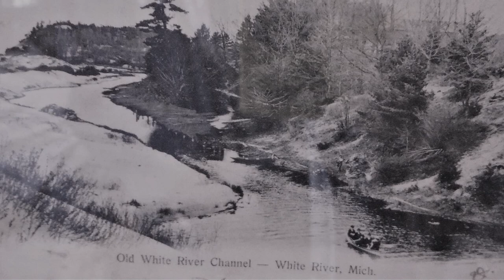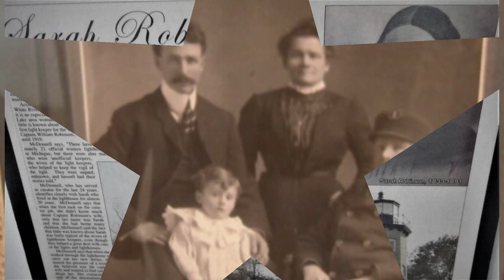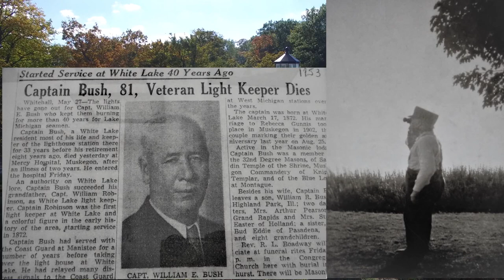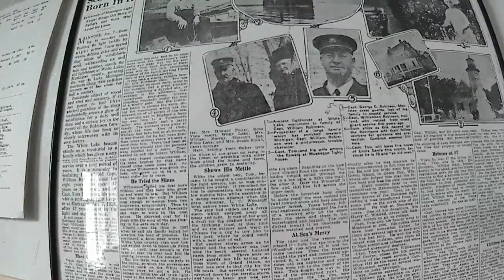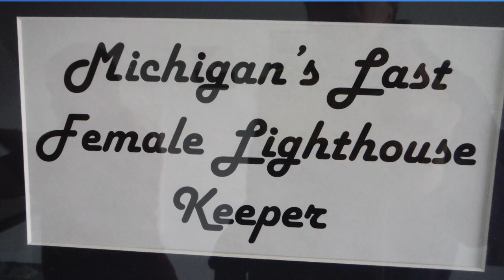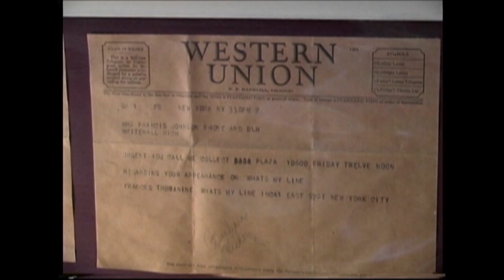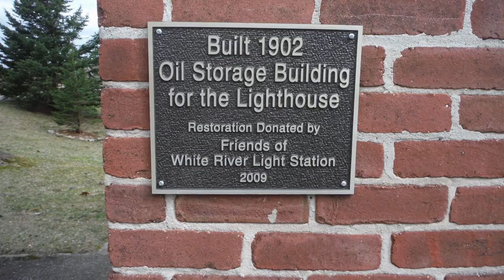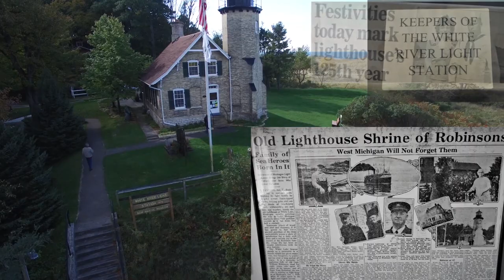White River Light Station Final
History of the White River Light Station